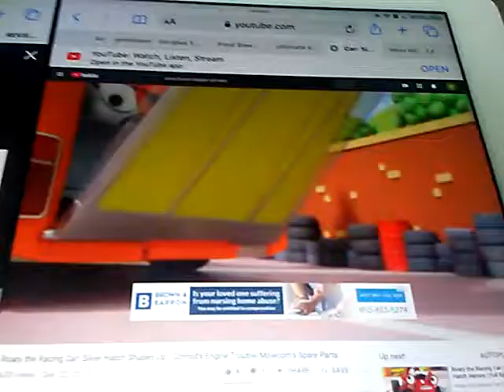Roary the racing car Loada is Conrod V8 Comes back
Full episodes silver hatch shapes up and silver hatch stars